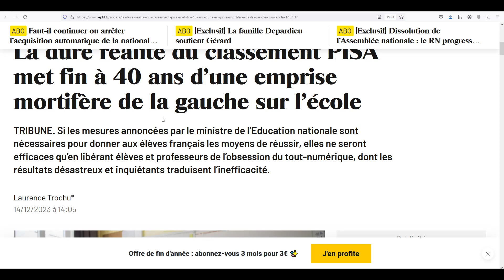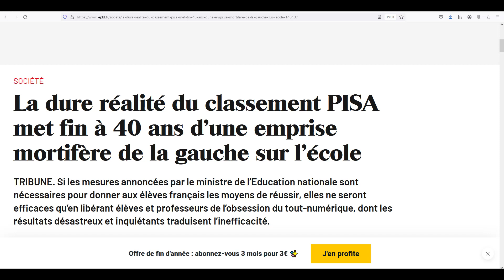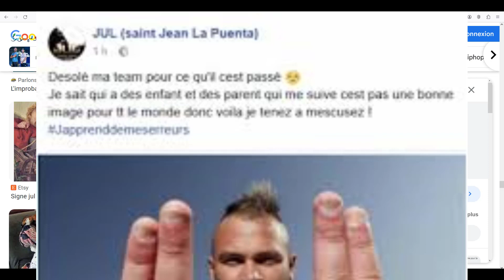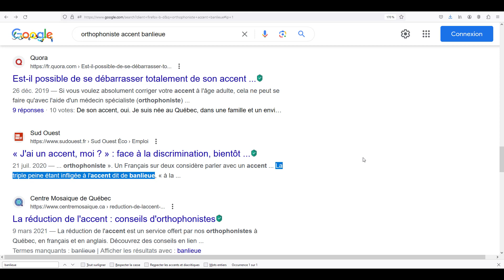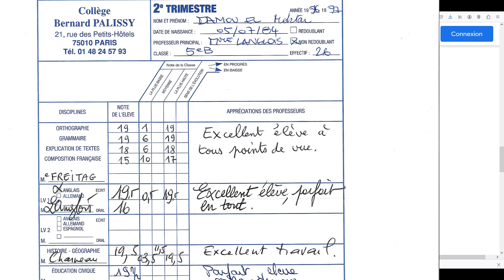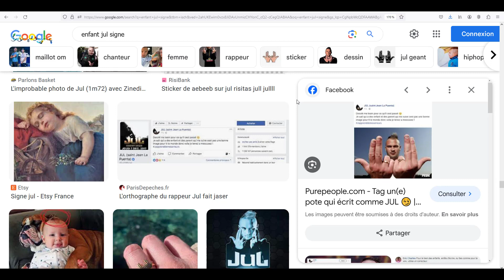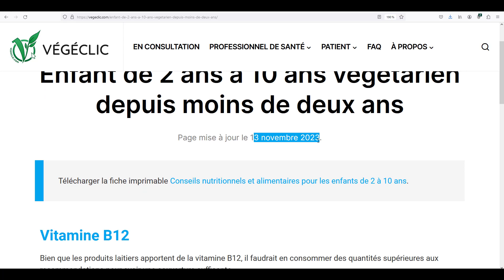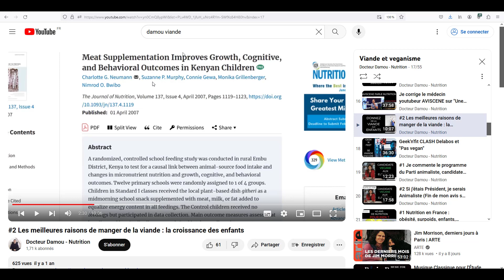Baisse de niveau scolaire ( Jul et Quoicoubeh )